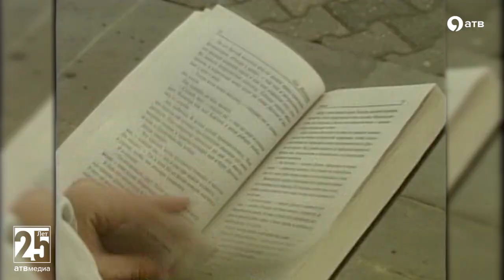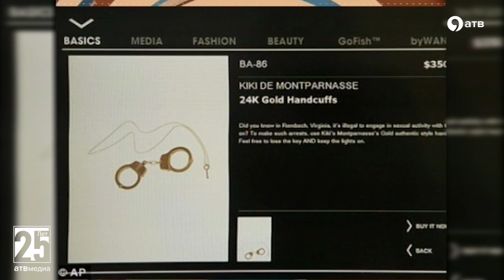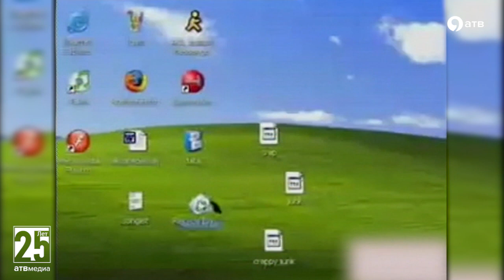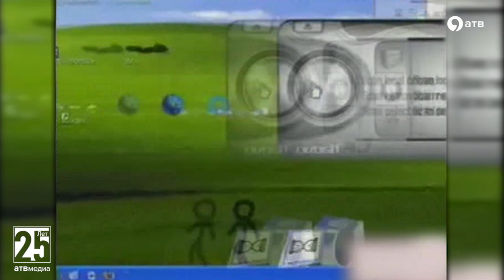АТВ 25 лет в жизни города | Выпуск 7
А мы продолжаем рассказывать о жизни города и телеканала АТВ в рубрике

Очень антикризисные советы на майские праздники и мультик про компьютерные вирусы... Об этом и многом другом весьма задумались в утреннем выпуске программы "Тем временем" еще 10 лет назад.